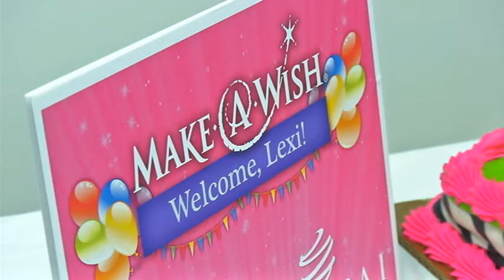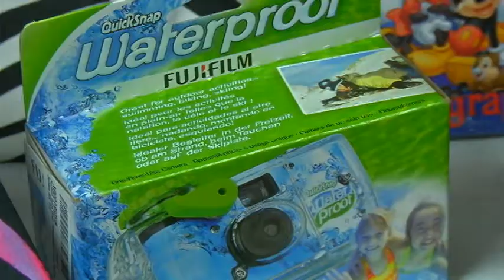Make-A-Wish:Fayetteville girl gets wish granted